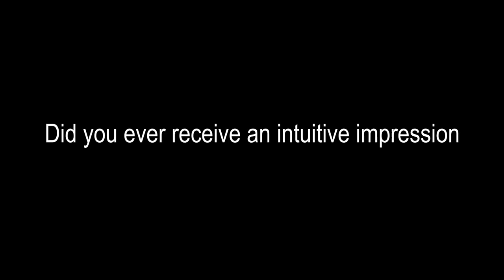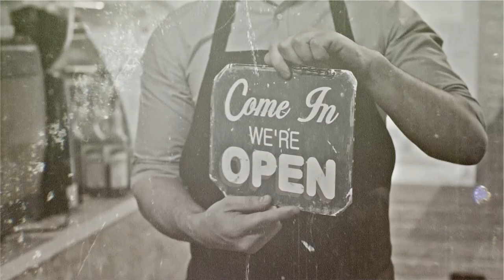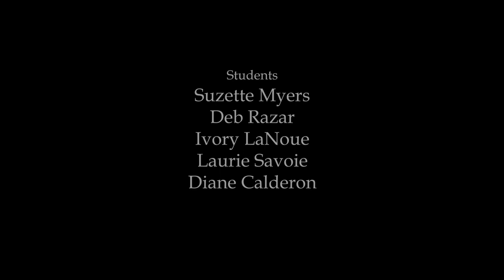Life to Afterlife: I Want to Talk to the Dead | Channelers Documentary | Full Movie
In Life to Afterlife, Craig McMahon sits down with people learning how to communicate with the spirit realm.

Produced by Craig McMahon